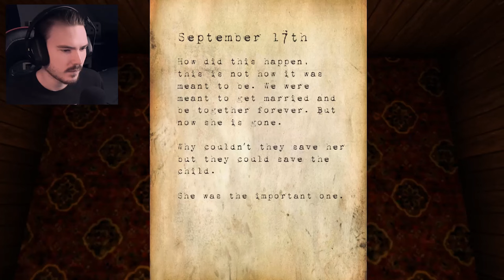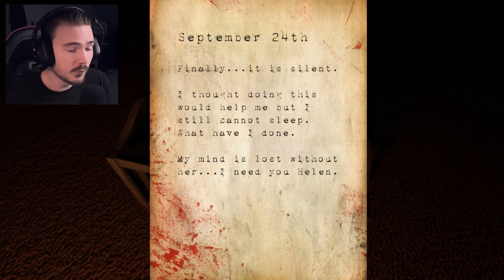JE PASSE LA NUIT DANS UN HÔTEL ABANDONNÉ !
Nouvelle vidéo sur Hotel Remorse, un bon vieux indi horror game comme on les aimes ! 👊

👍Un énorme merci aux TIPEURS pour votre soutien ! ► Ciraya, Romy, Anda, Diable59, Anthony, Orely_sim, Twinka et Iléana !